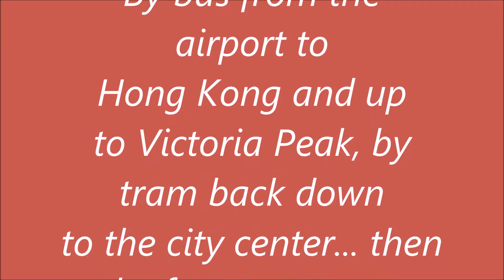Hong Kong Kowloon September 2014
LIKEATUMBLEWEED Video Series